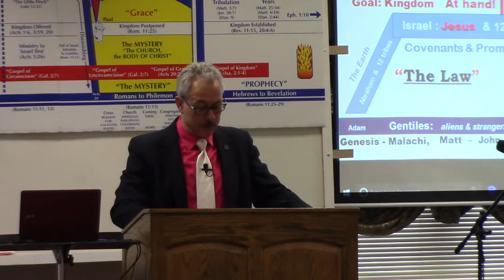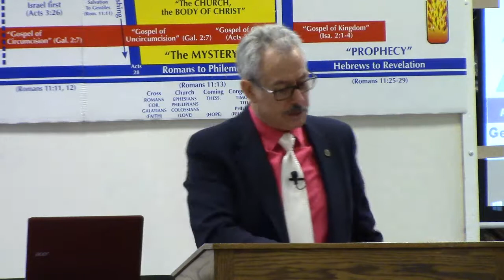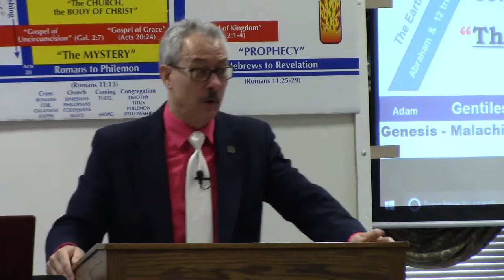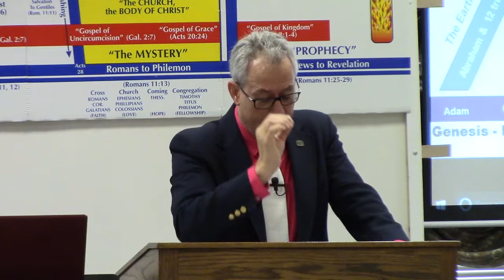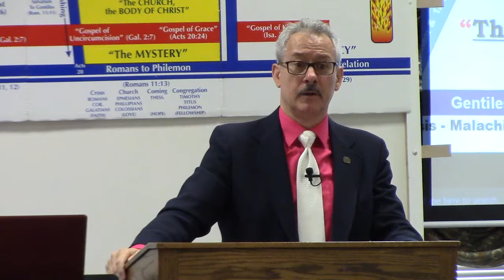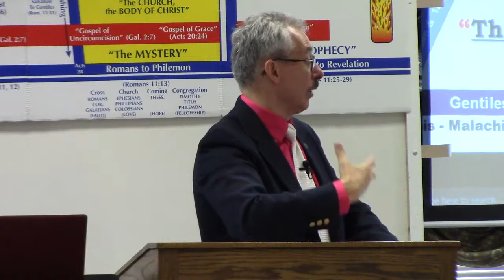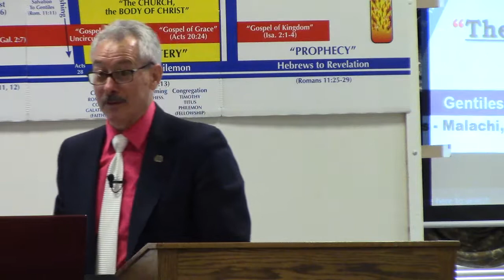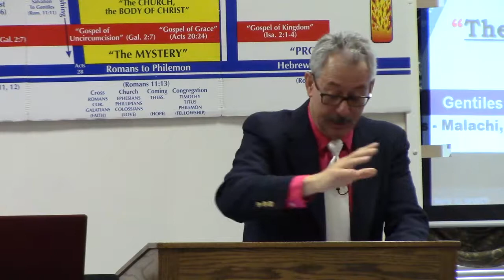Ed Yarber - Joy of Fitness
Recorded at Great Lakes Grace Bible Conference 2017.